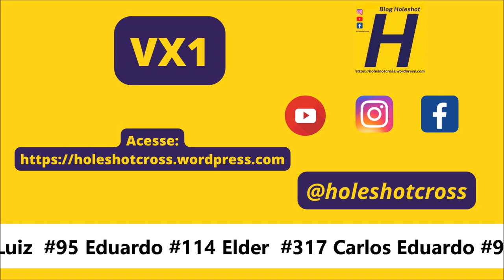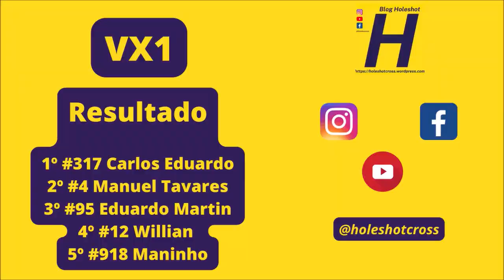VX1 em ItaquiraÍ - Bateria I - Copa Conesul 2023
Corrida realizada em Itaquiraí (MS), no domingo (16), em Itaquiraí (MS)

Primeira das duas baterias válidas pela Copa Conesul 2023

Confira o gate:

Gate - #1 Pica Fiu  #4 Tavares #12 Wilian  #19 Soligo #29 Bertiel #45 Bruno V #71 Luiz  #95 Eduardo #114 Elder  #317 Carlos Eduardo #918 Maninho